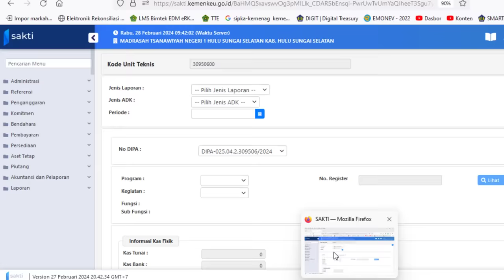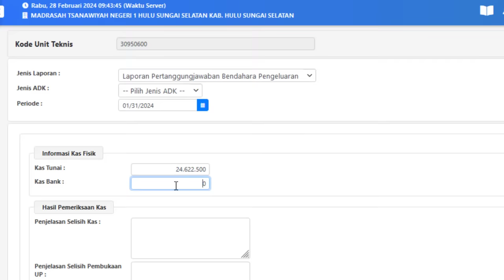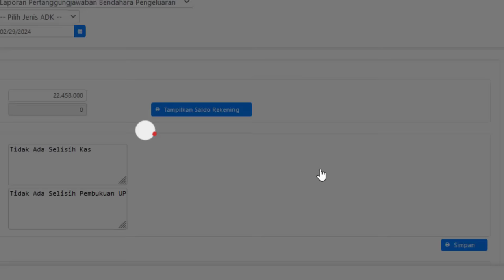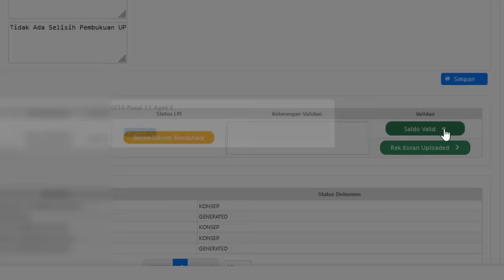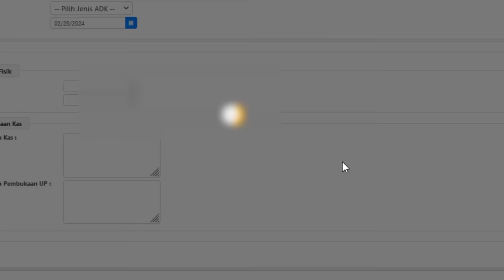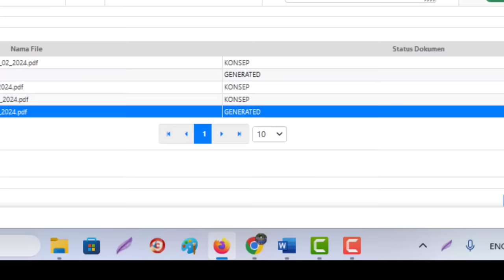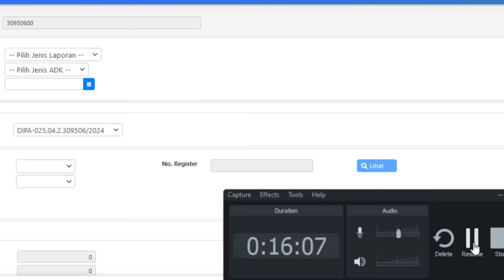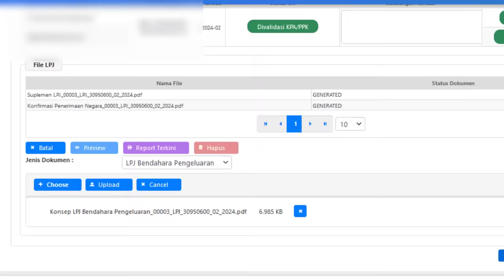Cara Membuat LPJ Bulan Februari 2024 di Sakti dengan Konsep Baru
Cara Membuat LPJ Bulan Februari 2024 dengan Konsep Baru
Adapun langkah singkatnya:
Langkah 1: Cetak LPJ 1 Bulan Sebelumnya Contoh Januari 2024
Catatan: untuk pertamakali menggunakan LPJ Konsep baru wajib cetak LPJ 1 bulan sebelumnya, untuk selanjutnya disarankan saja.
a. Login User Bendahara Pengeluaran
b. Cetak LPJ Bulan Sebelumnya
c. Tunggu sampai Unduh LPJ Selesai